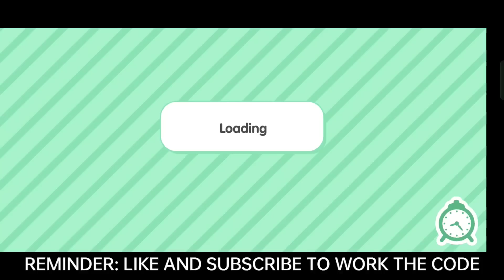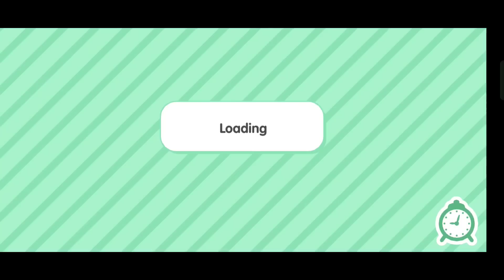FREE CODE 📌 CLAIM VOXELLA FOR FREE 📌 Toca Boca Free Code || Toca Life World Free Code